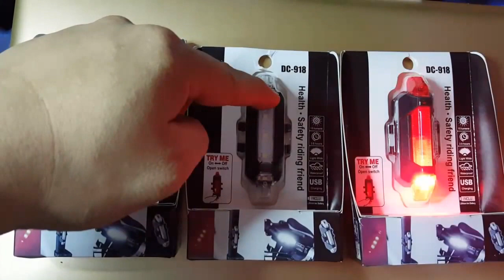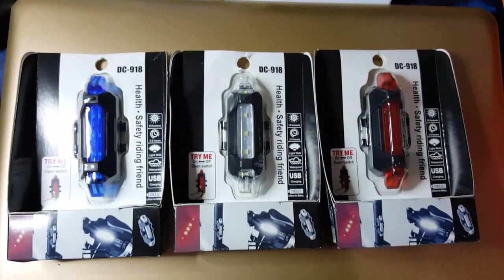Bike LED SAFETY LIGHTS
Bike lights MetroSulit